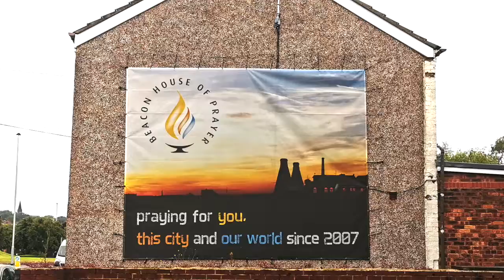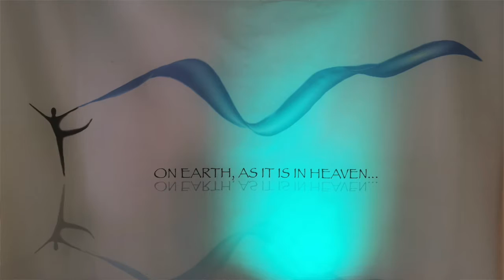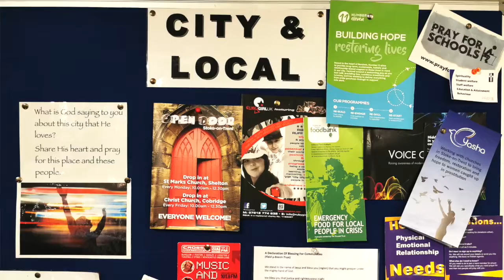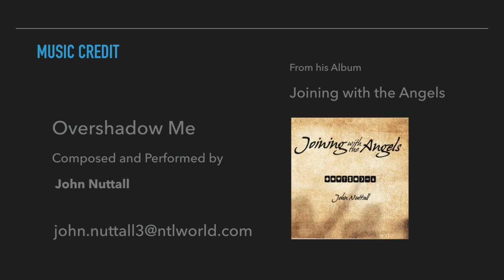The Beacon House of Prayer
Rev. Dr. Willian Porter co-founded the Beacon House of Prayer in Stoke-on-Tent, Staffordshire, England with his wife Karen. Here he talks briefly about its formation and vision. The interview took place in July 2019.